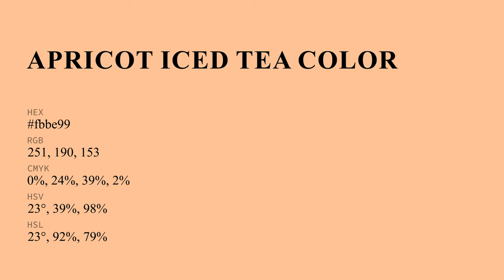Apricot Iced Tea color fbbe99 hex Cool Orange color fbbe99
What color is Apricot Iced Tea ? fbbe99 hex, Cool Orange color fbbe99

Hex fbbe99 Color Code is also known as Apricot Iced Tea color

Hex fbbe99 Color code in RGB color code model is created after adding 98.43% red color, 74.51% green color and 60% blue color.
Hex fbbe99 Color code in CMYK color (process color) code model is generated after subtraction of 0% cyan, 24% magenta, 39% yellow, 02% black.